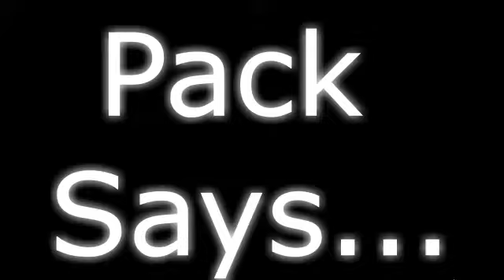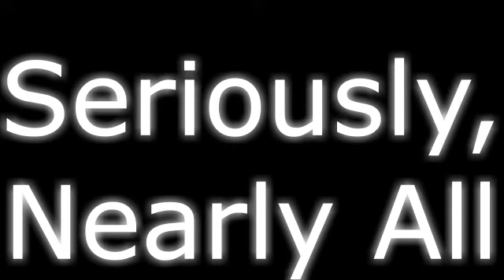David c pack restored church of god "Mr Ambrose, Final Comments?" Restoredcog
PLEASE THUMBS UP AND SHARE VIDEOS

David C Pack -The Restored Church of God  has many teachings like Gods Kingdom, prophecy, the trinity ,false prophet(s) & armageddon. See what your bible says regarding Pastor General David C Pack his beliefs and cult like restored COG & other organizations which fulfill these scriptures.

This is the first in a series that will make clear through the teachings past and present and the very words of a man claiming to be Gods apostle. Check back often to peel the layers away from deception in these perilous times.  The series will be titled "Dave Pack Shorts" to expose and lay bare "The Real Truth?" WHAT THEY DON'T TELL YOU IN "THE WORLD TO COME" VIDEO SERIES

Copyrighted items that are not owned by Dee Bunker Content,  are owned and are the copyrights of their respective owners and Dee Bunker or this channel makes no claim to said material(s).